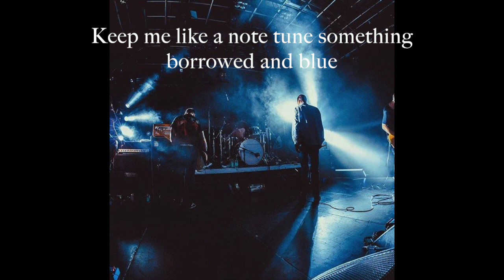Defeater- Still&true Lyrics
This video is about Defeater- Still&true